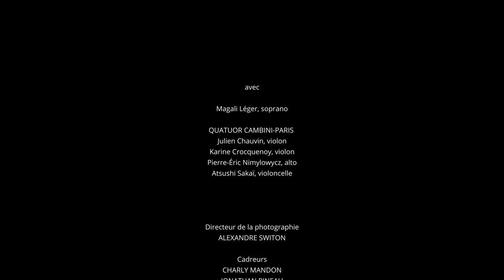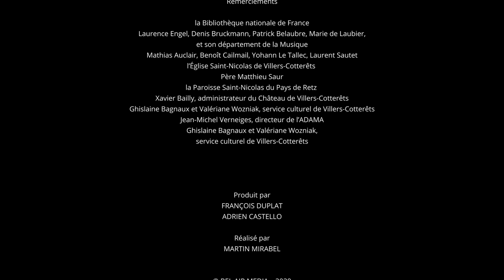Concert Mozart – Saint-George – Haydn / Au siècle des Lumières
Autour du Chevalier de Saint-George, compositeur et violoniste virtuose, cavalier et escrimeur, contemporain de Mozart et de Haydn, un programme évoquant cette figure insolite de la seconde moitié du XVIIIe siècle, dont les aventures l’ont conduit parfois dans l’Aisne, notamment aux côtés du futur général Dumas. Une réalisation de l'ADAMA dans le cadre des Belles Pages de l’Aisne.